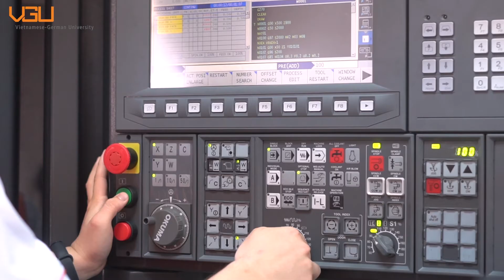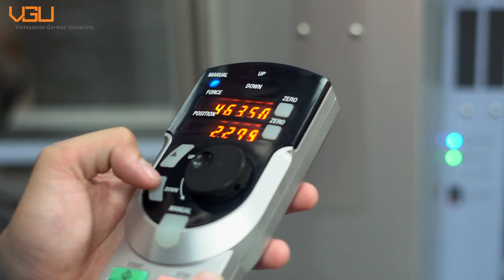Ngành Kỹ thuật cơ khí/Bachelor of Mechanical Engineering (MEN)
-- Created by MSR --